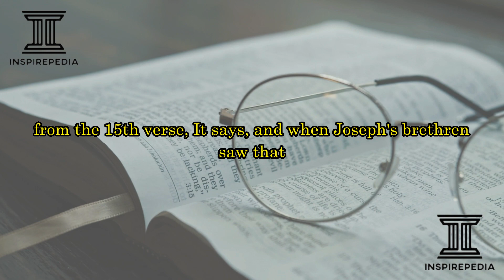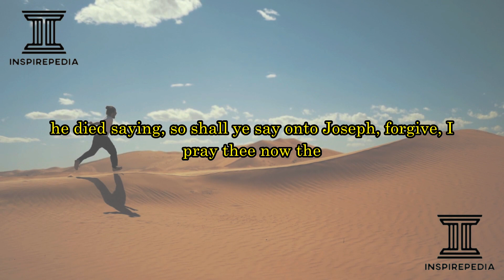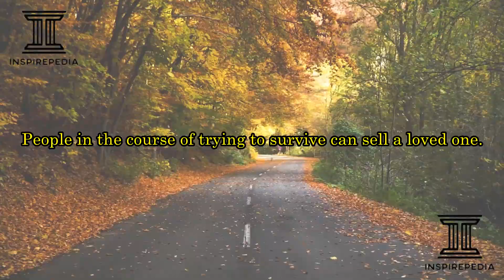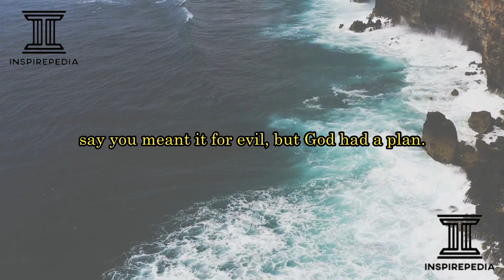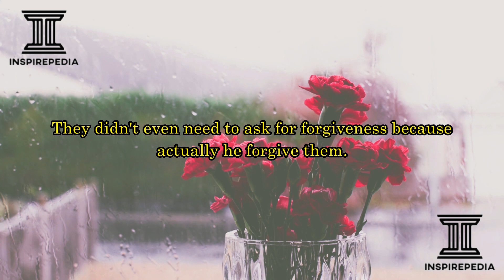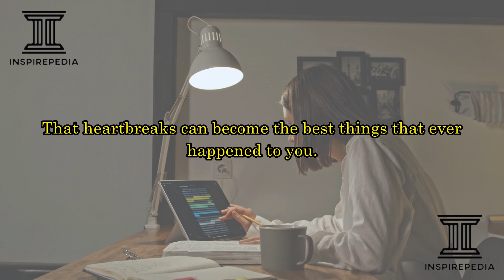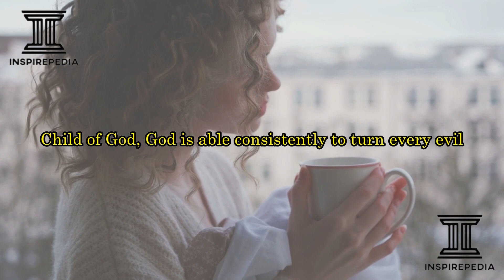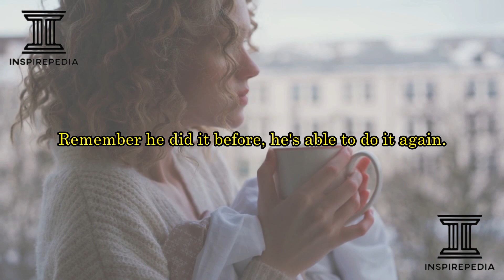GOD BLESSED YOU REGARDLESS. YOU MADE IT ANYWAY. IN THE END THEIR PLANS FAILED. LET GO & FORGIVE THEM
Inspirepedia Inc.